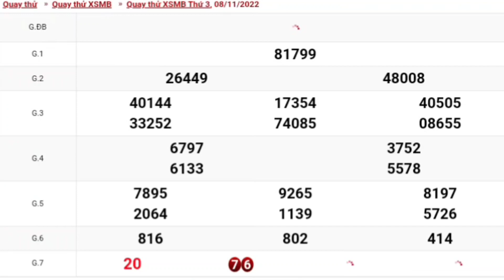#1 XSMB • Quay Thử Xổ Số Miền Bắc Hôm Nay Thứ 3 Ngày 08-11-2022